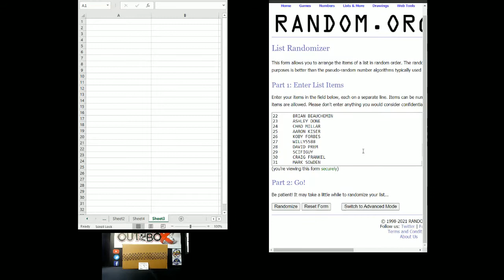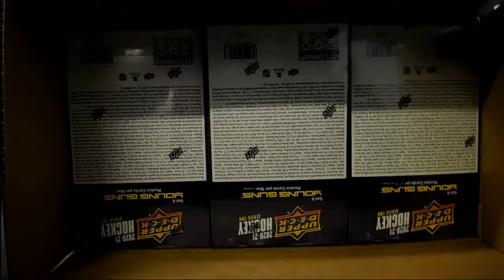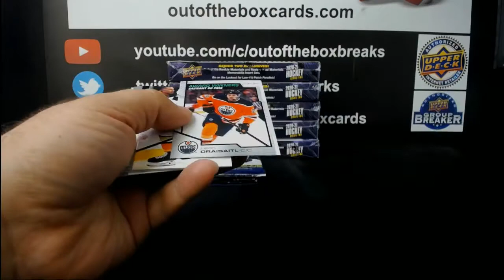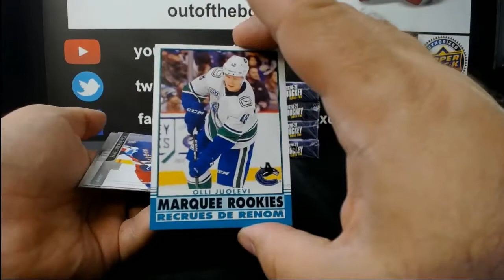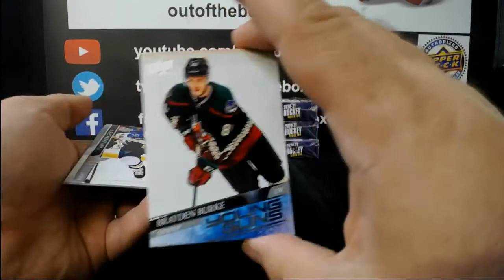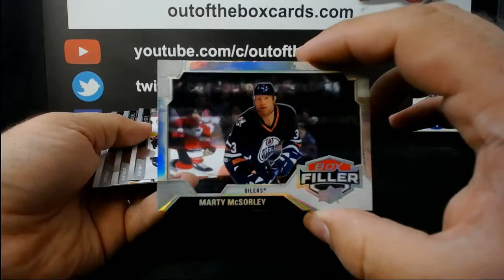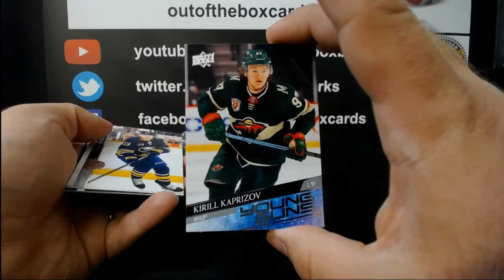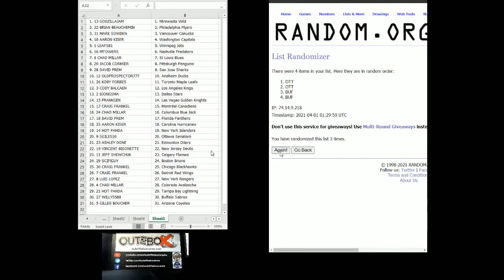Out Of The Box Group Break #8751 – 20-21 Upper Deck Series 2 (6 Box) Half Case Random (Fresh Case)